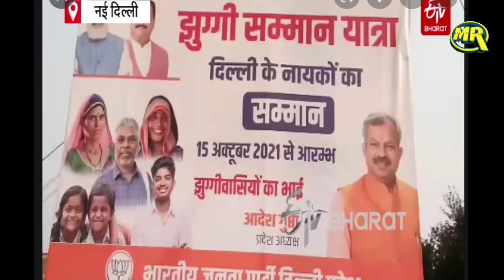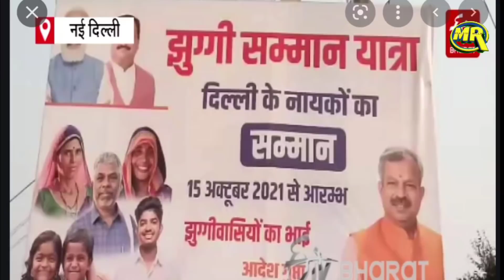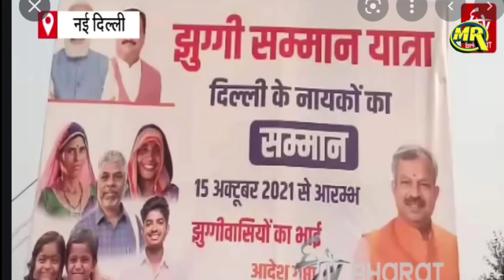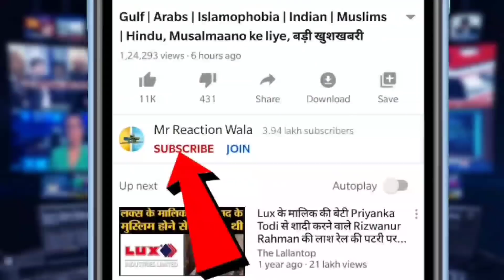BJP Used Indian Author Perumal Murugan Photo in Campaign| BJP की रंगभेदी मानसिकता आई सामने, मचा बवाल